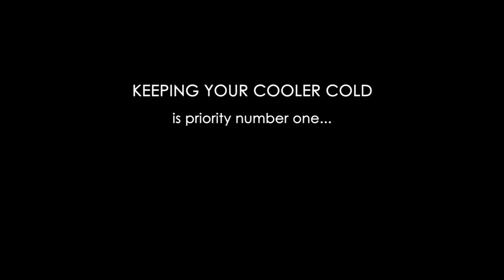Pelican™ Ice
Pelican™ Ice has the unique ability to keep the contents of your cooler colder than ice, without a wet mess or waste of water. Made in the USA, dual-grip for easy handling, frozen solid in 6 - 10 hours, limited lifetime warranty, all in the convenient 5 lb size.